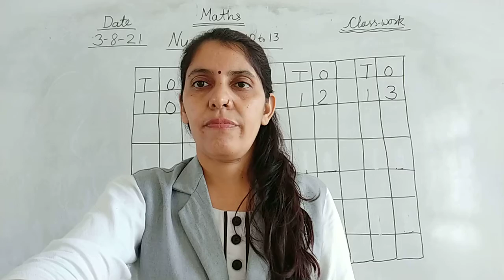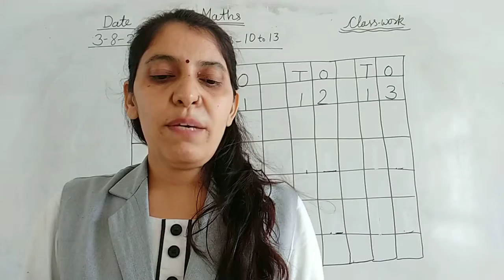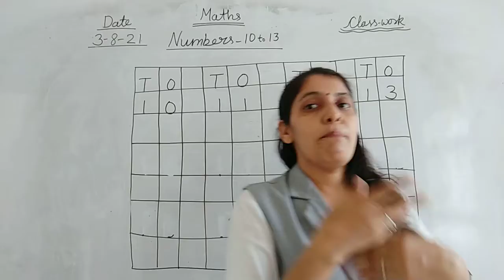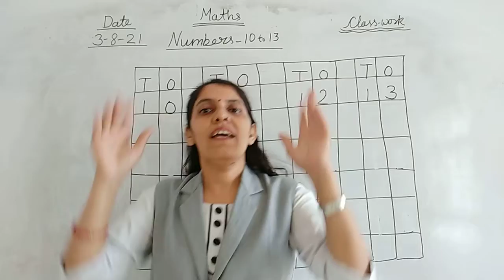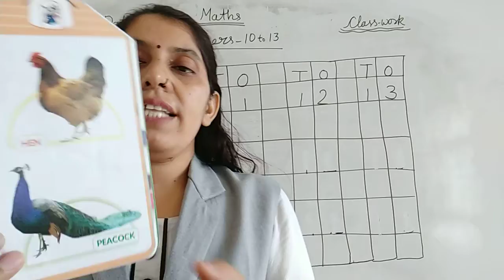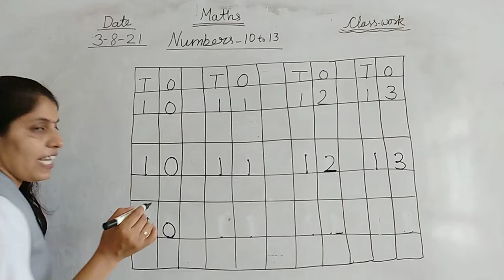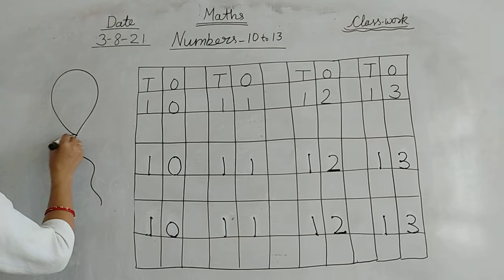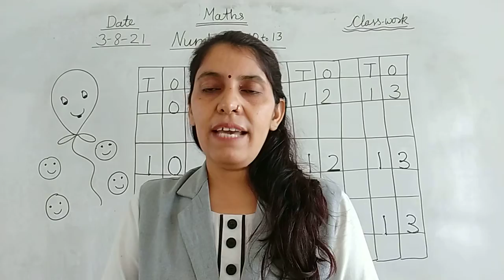Today's oral work